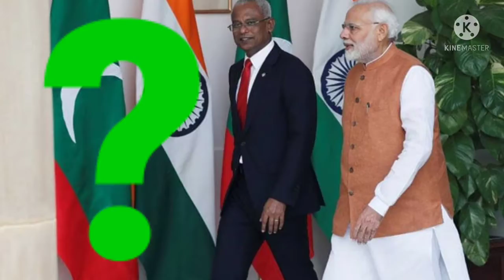जानिए मालदीव में क्यों India Out protest चल रहा है?? क्या है वजह? और कौन इसका सपोर्ट कर रहा है??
miss world और miss universe में क्या difference है?

मिस अर्थ, मिस इंटरनेशनल ,मिस वर्ल्ड ,मिस यूनिवर्स  में क्या difference है?
मिस यूनिवर्स को क्या सुविधा मिलती है जीतने के बाद।
मिस यूनिवर्स की क्या सैलरी मिलती है?

यूनियन बजट 2022–23 की प्री बजट मीटिंग।